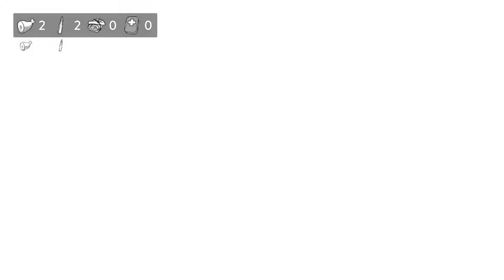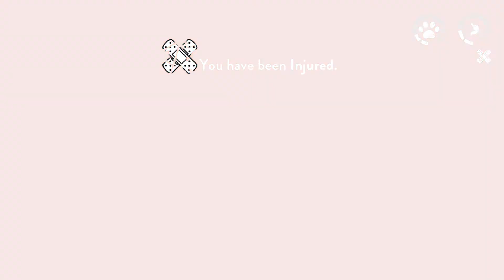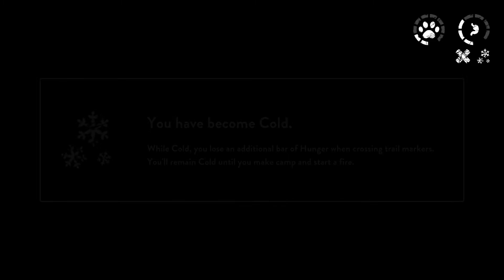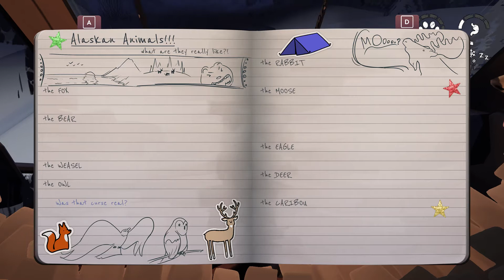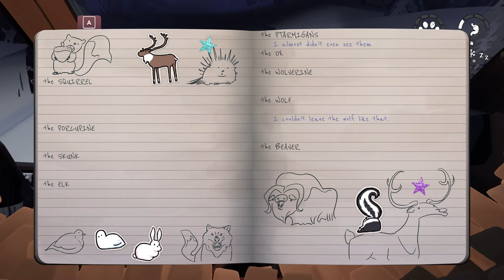Whyyy?!?! TheRedLantern Ep 3